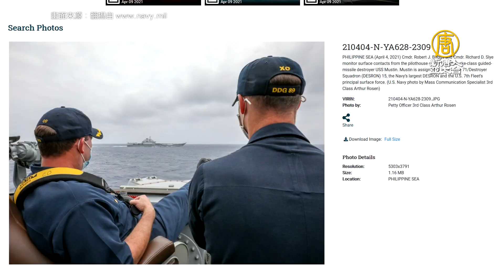遼寧號對比大和號 缺「太空優勢」航母淪「海上標靶」